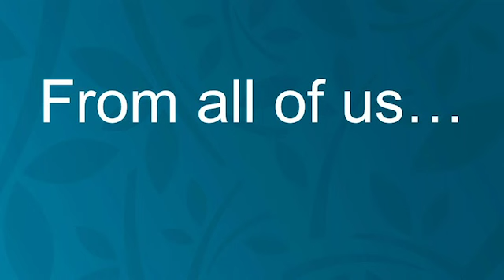Thank You 20 05 04